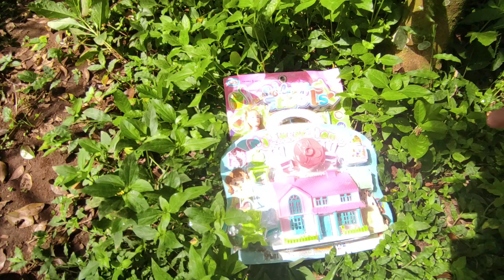Tìm kiếm đồ chơi đồ chơi búp bê đồ chơi búp bê đồ chơi nữ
Mencari Mainan barbie mainan boneka wanita mainan rumah rumahan alat kebersihan set mainan meja बार्बी खिलौने खिलौना गुड़िया महिलाओं के घर के टॉयज होम क्लीनिंग टूल्स की तलाश में Looking for barbie toys toy dolls women's home toys home cleaning tools Procurando por Toys Barbie Toy Dolls Dolls Ferramentas para Limpeza de Casa para Casa Feminina Ищу Barbie Toys Toys Dolls Женские домашние игрушки для дома для дома バービーおもちゃのおもちゃ人形を探していますレディースホームおもちゃホームクリーニングツール Buscando Toys Barbie Toy Dolls Toya para mujeres Herramientas para la limpieza del hogar Auf der Suche nach Barbie Toys Toy Dolls Damen Home Toys Home Cleaning Tools باربی کھلونے کھلونا گڑیا خواتین کے گھر کے کھلونے گھر کی صفائی کے ٹولز کی تلاش Tìm kiếm đồ chơi đồ chơi búp bê đồ chơi búp bê đồ chơi nữ Barbie Toys Oyuncak Dolls Kadın Ev Oyuncakları Ev Temizlik Araçları Naghahanap ng mga laruang laruan ng barbie na mga manika ng kababaihan sa bahay ng mga tool sa paglilinis ng bahay À la recherche de Barbie Toys Toy Dolls Women's Home Toys Toys Home Nettaiteur outils 바비 장난감 장난감 인형 여성 홈 장난감 홈 청소 도구를 찾고 تبحث عن أدوات التنظيف المنزلية للألعاب الخاصة بـ Barbie Toys Dolls Alla ricerca di Toys Toys Toys Toy Dolls Women's Home Toys Home Cleaning Strumenti กำลังมองหาตุ๊กตาตุ๊กตาตุ๊กตาตุ๊กตาตุ๊กตาบาร์บี้ বার্বি খেলনা খেলনা পুতুল মহিলাদের হোম টয়েস ​​হোম ক্লিনিং সরঞ্জাম খুঁজছেন